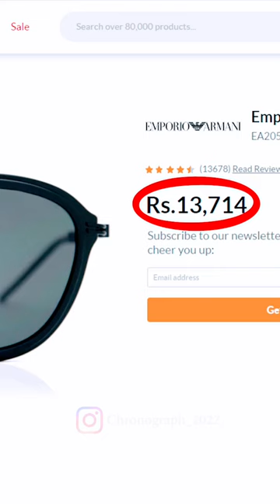Lucifer Movie prithvi sunglass